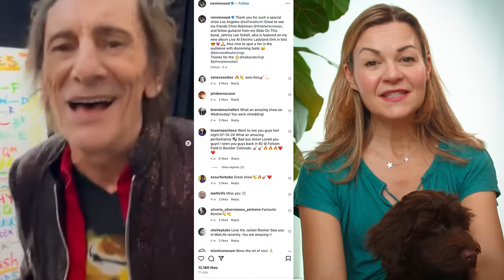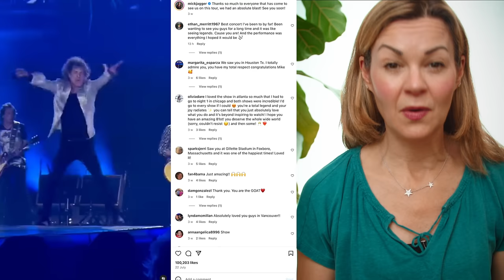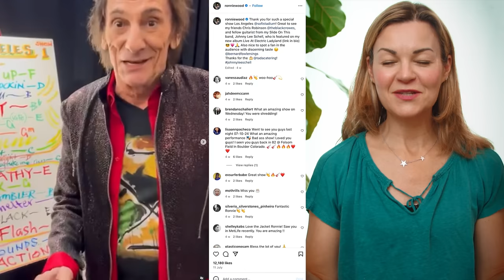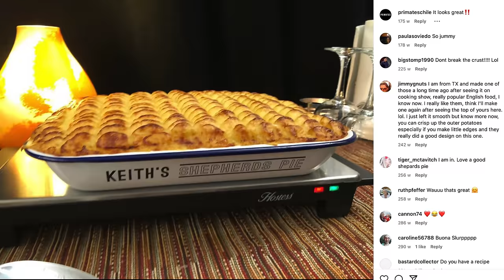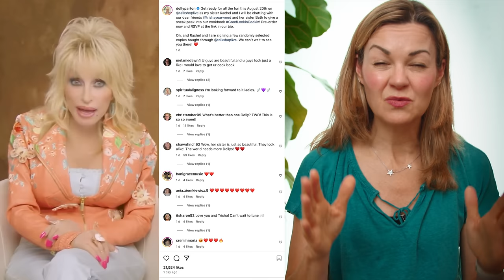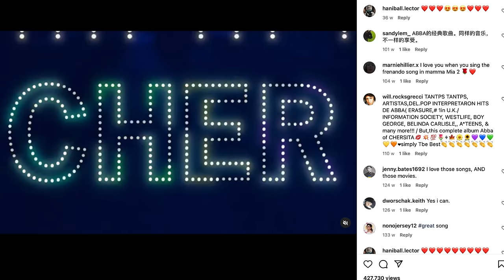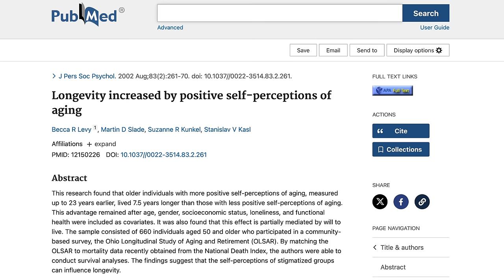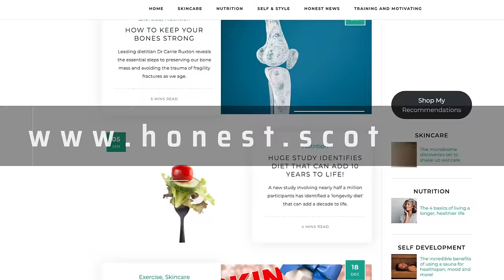The age-defying ways of Mick Jagger, Dolly Parton & Rod Stewart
This week I’m taking a look at the healthy aging and fitness habits of some of our greatest music legends. From Mick Jagger and his fellow Rolling Stones, to Sir Rod Stewart, Dolly Parton and Cher, I explore their lifestyles and the shared magic ingredient that keeps them ageless and rocking into their later years.
It’s my mission to help us age as well as we possibly can whilst enjoying life and living it to the full so let’s see what we can learn from these legends!

CHAPTERS
00:00 Intro
01:45 Moving like Jagger
03:11 Ronnie Wood and Keith Richards
04:58 Rod Stewart
06:30 Dolly Parton
08:22 Cher
08:58 The magic ingredient they share!